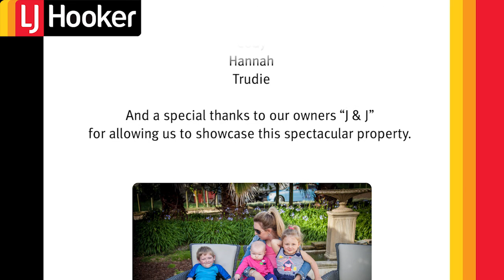21 Riddiford Road - When You Deserve The Best!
• Top location only minutes to Palmerston North City
• Beautifully architecturally designed Barrakuda executive home
• Indoor Heated Salt Pool plus covered balconies and patio areas
• Large triple car garaging
• Extended family or guest wing
• Too many features to name – view to appreciate

House Size: 560m2* (including indoor pool) (more or less)
Garage Size: 54m2* (more or less)
Land Size: 1.46 hectares* (more or less)

*Sourced from the owner and RPNZ sites

                  Rochelle : 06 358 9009 / 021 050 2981